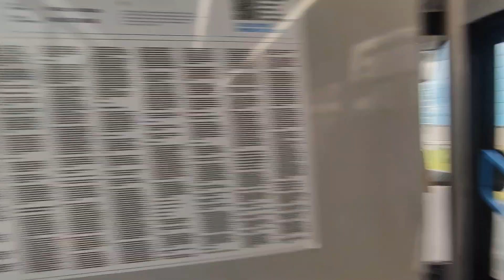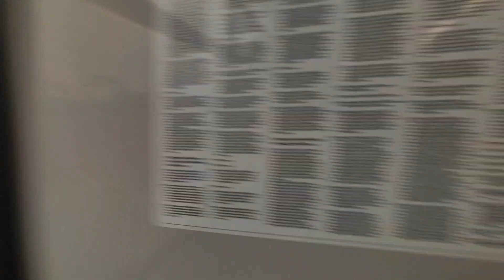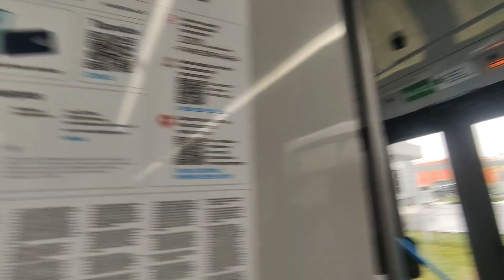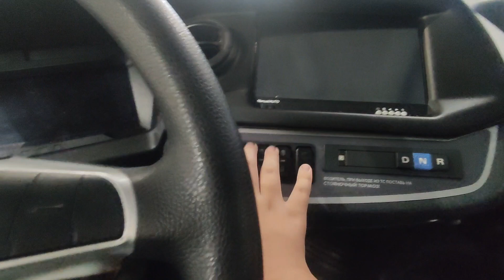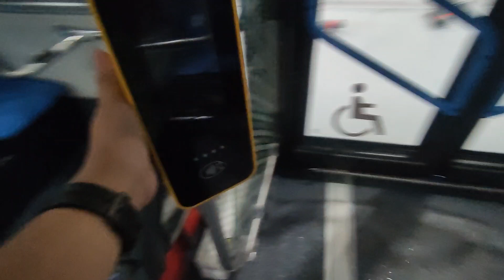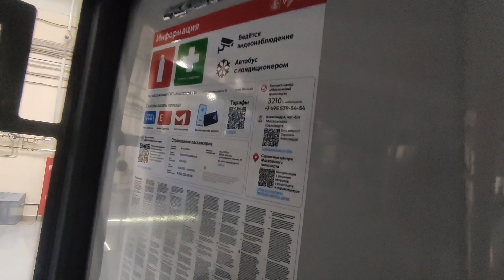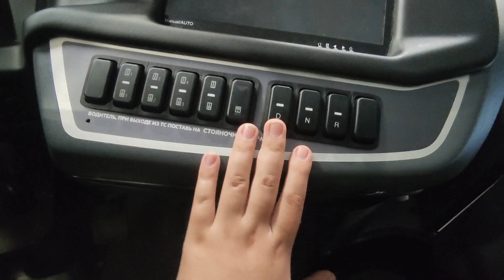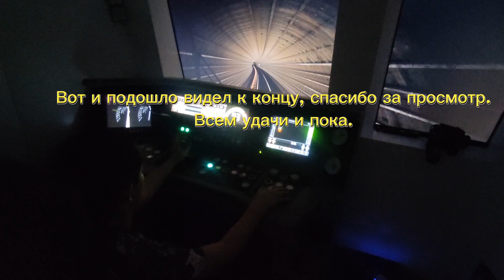День открытых дверей в электробуснном парке в Митино.